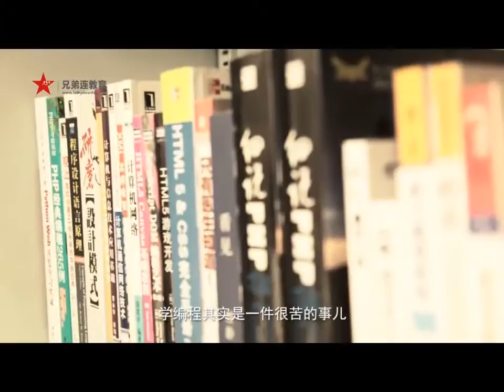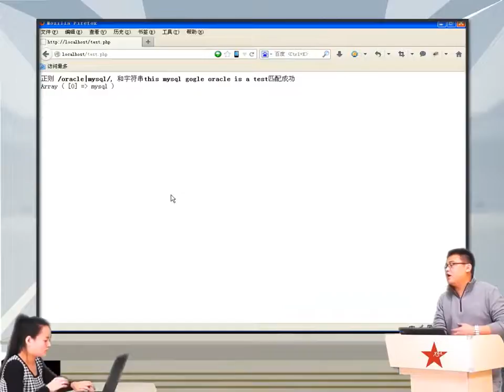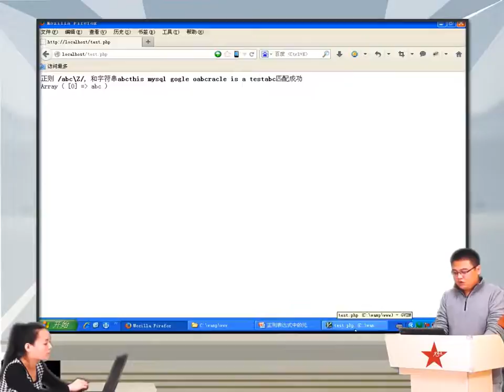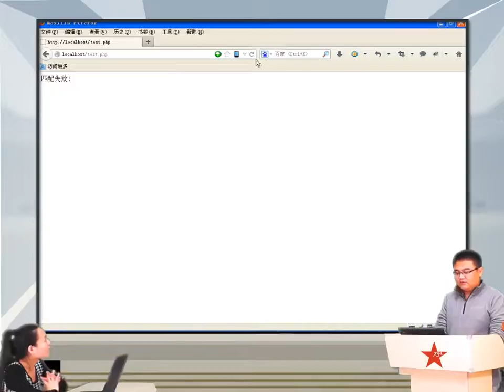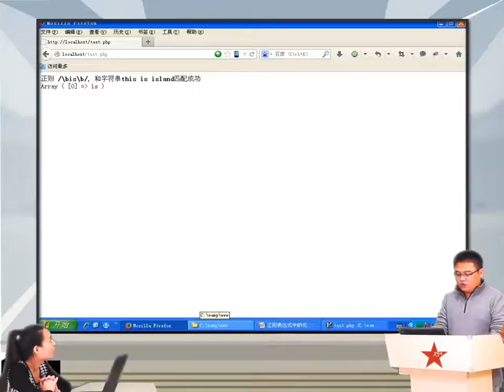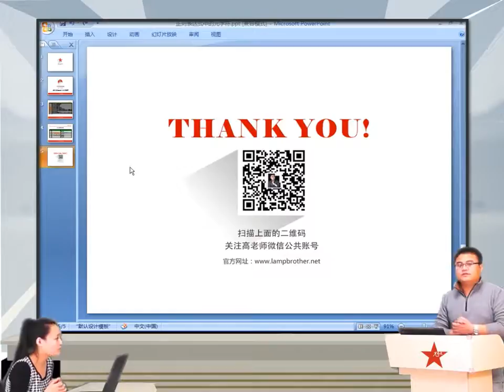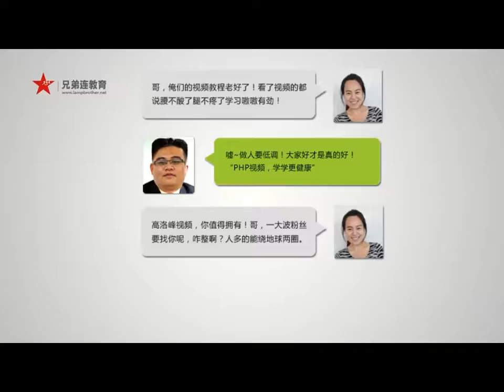2014兄弟连高洛峰 PHP教程9 2 6 正则表达式中的元字符2